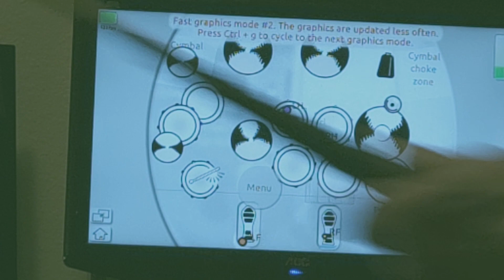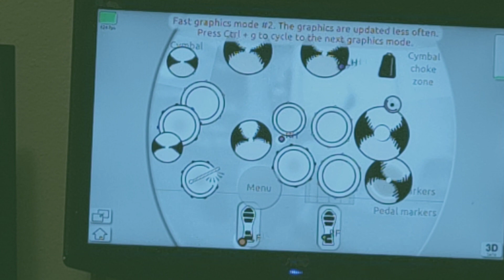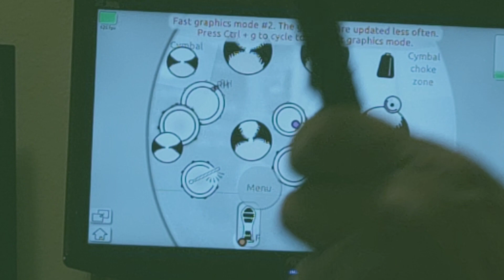my aerodrums Drum set 15 piece Rock and roll drum set